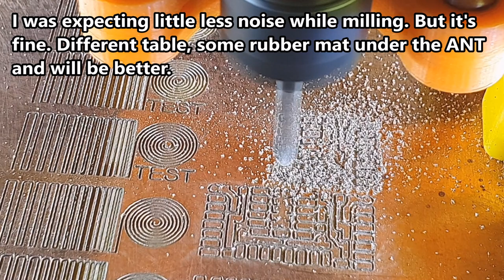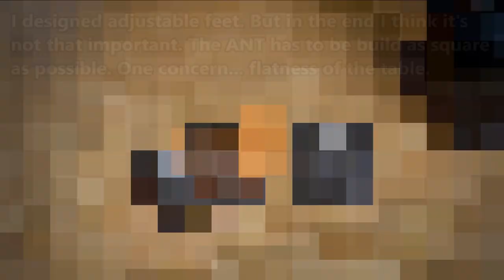The ANT PCB maker with my few modifications and addons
Big thanks to the ANT Team!